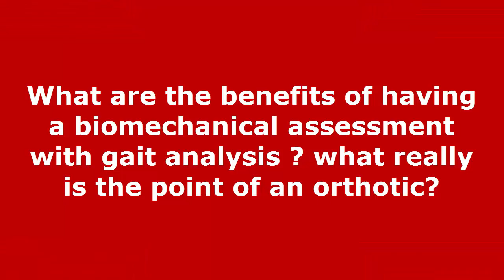What are the benefits of an orthotics part 2 by Circle Podiatry London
A patient's Review of Circle Podiatry in London for Orthotics, the benefits of Biomechanics assessment and gait analysis.